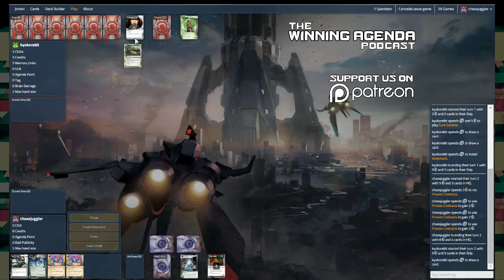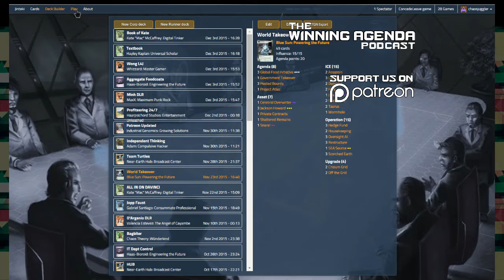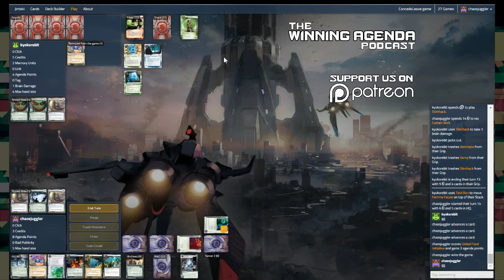Wilfy Horig - World Takeover (Game Two)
Check out The Winning Agenda Podcast at thewinningagenda.com/ or on iTunes